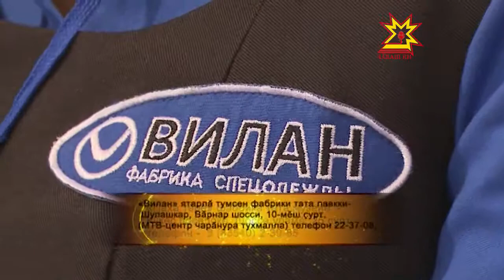«Паха тĕрĕ»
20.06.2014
«Паха тĕрĕ» - паян тĕнчипех паллă ят. Вăл 90 çул ытла ĕнтĕ чăваш тĕррине упрать, ăна халăх хушшинче сарать. Кунта чăваш тĕррине алă вĕççĕн тата ятарлă машинăпа тĕрлеççĕ.